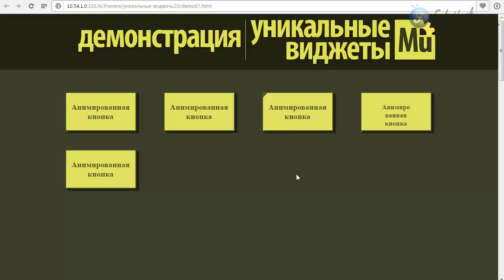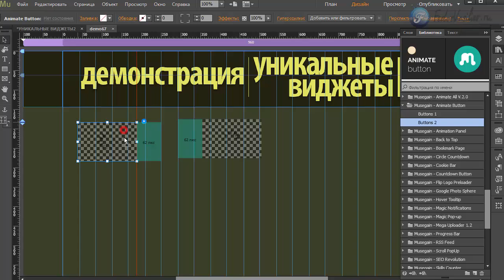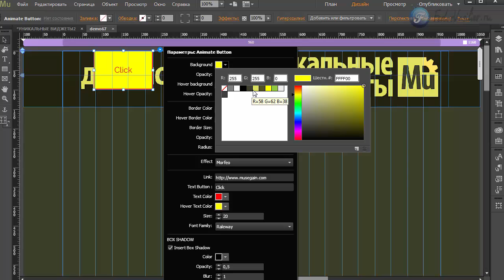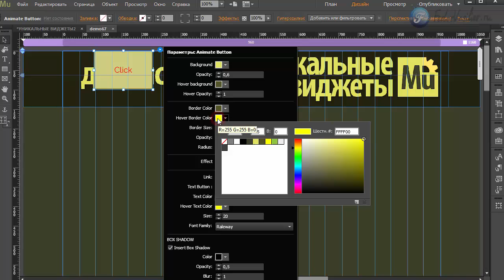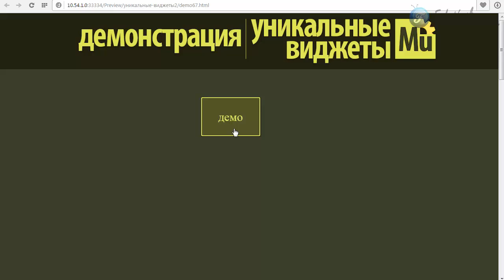Виджет - анимированная кнопка [Adobe Muse]. Часть 2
В этом видео я покажу инструмент, с помощью которого вы сможете организовать на своем сайте кнопки с удивительными анимационными эффектами.